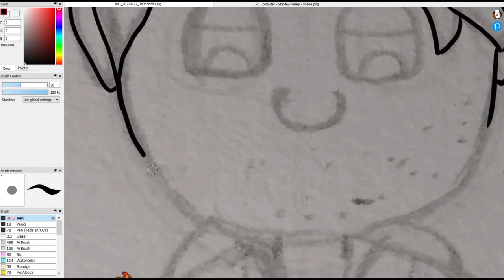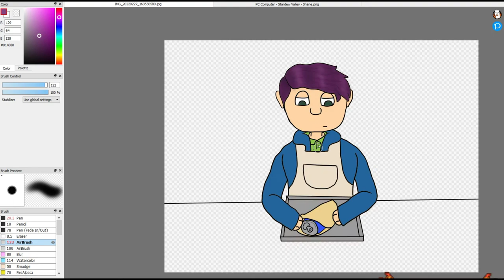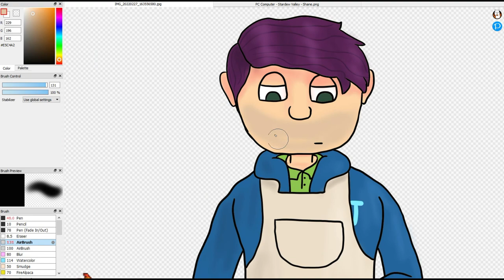Help Wanted | Stardew Valley Speed Draw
Song - Volcano Mines (Forgotten World)